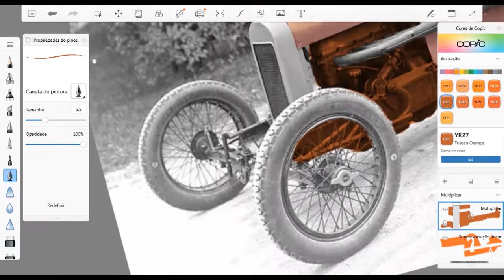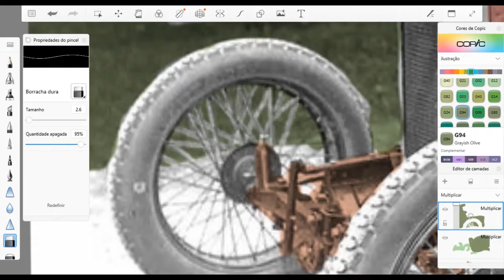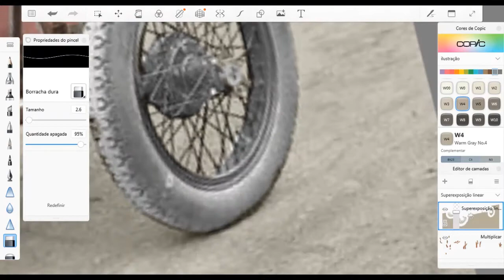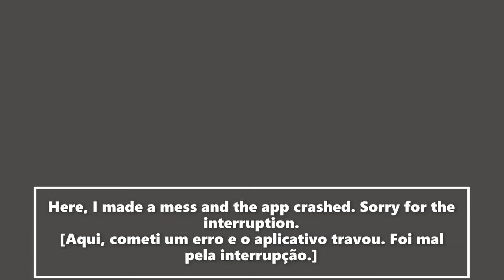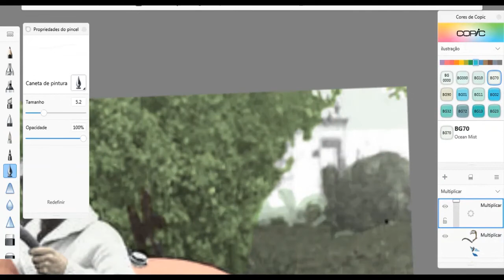Schoof Special - Timelapse de Colorização / Digital Coloring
Após quase uma década em inatividade, estamos tentando retomar o canal. Uma das coisas que aprendemos ao longo desses anos foi fazer a colorização de fotos antigas. Por isso, a partir de hoje, vamos mostrar alguns vídeos sobre esse tipo de arte digital.

Neste primeiro exemplo, temos o retrato de William “Bill” Schoof, piloto e construtor de carros de corrida nos EUA, ativo entre os anos 1920 e 1950. Este Schoof Special é um dos seus primeiros carros de corrida, criado em 1924 a partir da base mecânica do Ford Modelo T.

Este não é um tutorial, é apenas uma demonstração em velocidade acelerada. O trabalho original levou cerca de 70 minutos e foi acelerado em 16x neste vídeo curto.

O app utilizado é o Autodesk Sketchbook, num notebook híbrido da Acer. Imagem original via The Old Motor